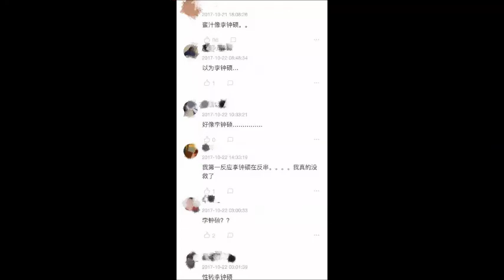蔡依林素顏「變成李鐘碩」 雙眼皮消失 網嚇歪！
專輯介紹Ep. 6 | 蔡依林《Play》第二章（霸權）：魔女的全面統治，沙文主義徹底崩解